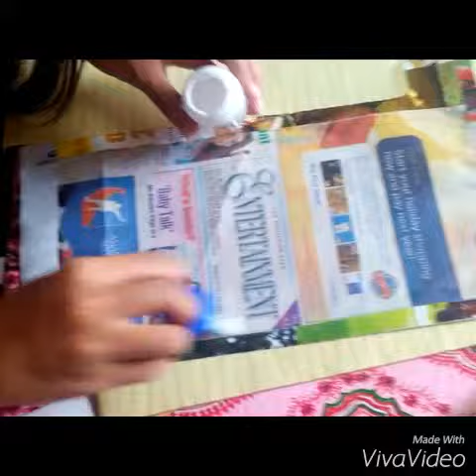CUTTING AND PASTING THE YELLOW PAPER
Chapter 13 SQL OVERVIEW